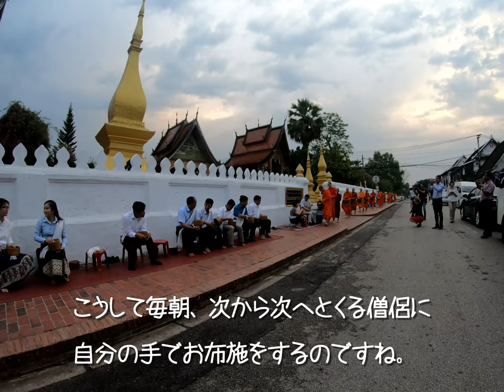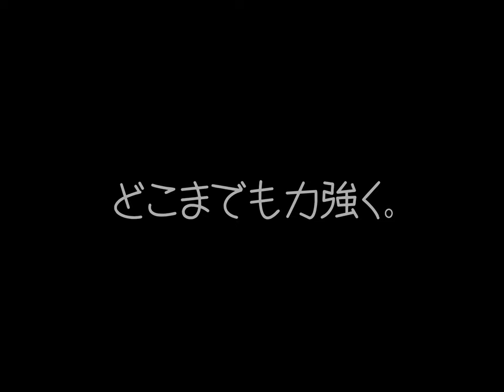ルアンパパーンの夕日で旅を締めくくる...【最終回】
東南アジア編、最後まで見てくれてありがとう!!!
次は、日本の旅をお届けするよ～。
これからもよろしく!